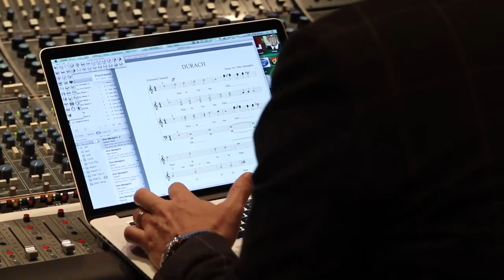Dino Meneghin discusses scoring Teen Wolf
Composer Dino Meneghin chats alongside show creator Jeff Davis about the music used in MTV's Teen Wolf.